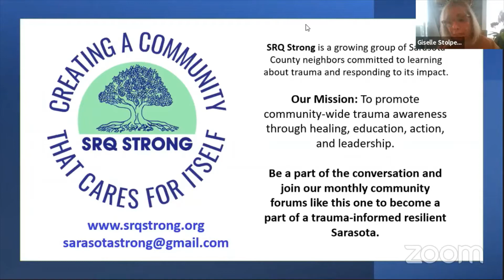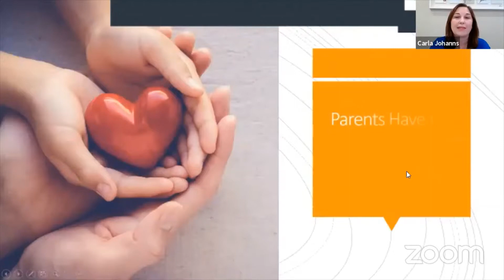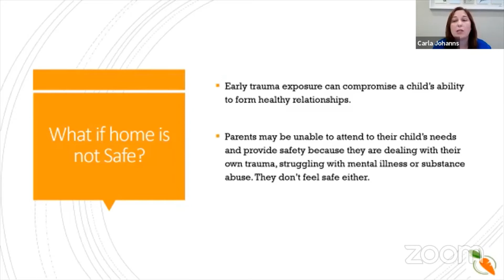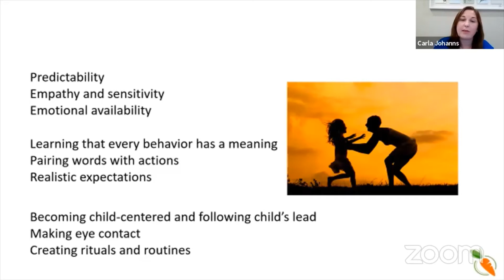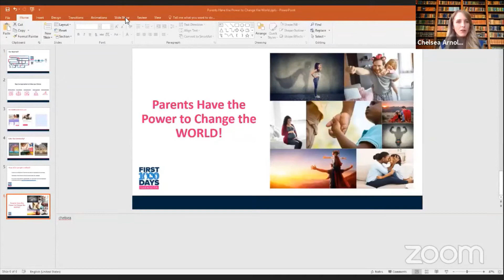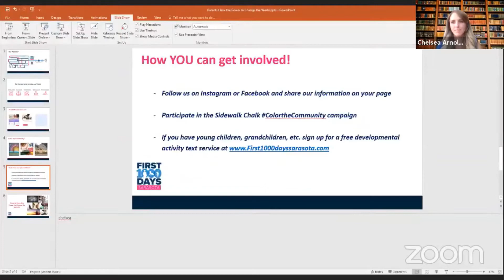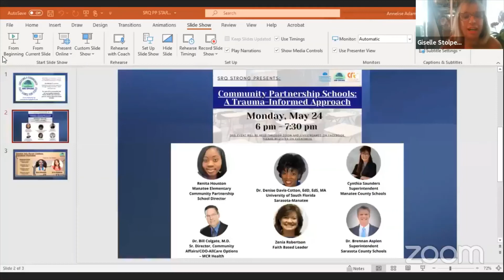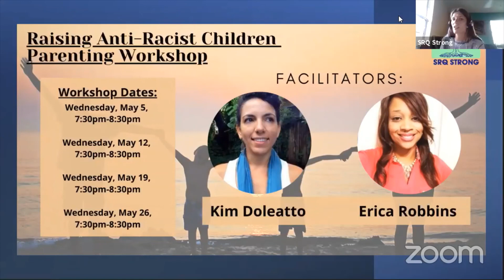Parents Have the Power to Change the World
The first 1000 days of a child’s life are a critical period of development. At least one nurturing adult relationship builds resilience and helps children grow and flourish, even when exposed to stressful experiences. Supportive parents are also key to raising new generations of children who are accepting and compassionate. Parents have the power to change our community and ultimately the world. First 1,000 Days Sarasota fosters positive parent-child relationships, builds community resources to help families, and supports parents as community leaders. This presentation will highlight two-parent stories of resilience, review the impacts of childhood trauma, and offer suggestions for getting involved.